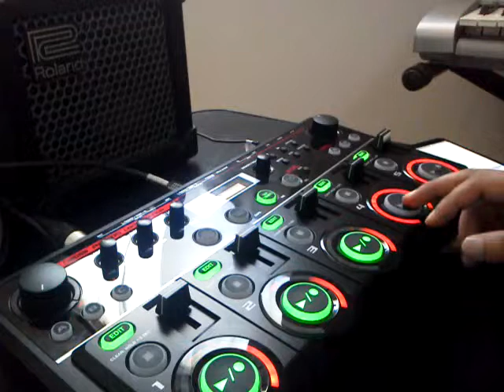ループステーションにて歌ってみた。楽園ベイベーカバー